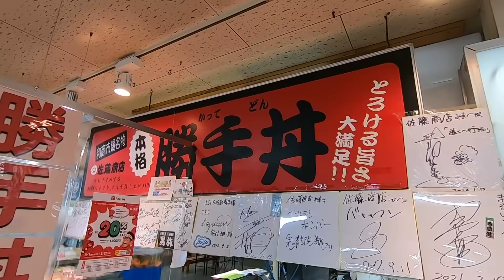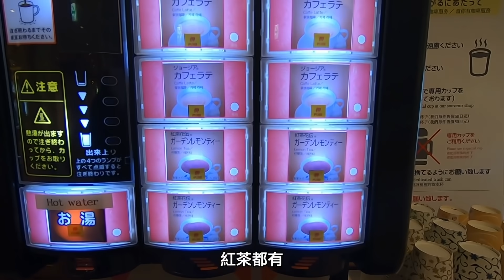【道東之旅-Day6之】代客料理活帝王蟹還幫你剪好，一隻不到一萬日幣? 釧路和商市場吃勝手丼| 阿寒湖莊泡露天溫泉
阿寒湖山莊

想看更多北海道分享 !
這是一個由北海道女婿所成立的團購社團，
五教授的意思就是有夠俗(台語)，
現在就手刀加入社團，以免錯過任何團購訊息